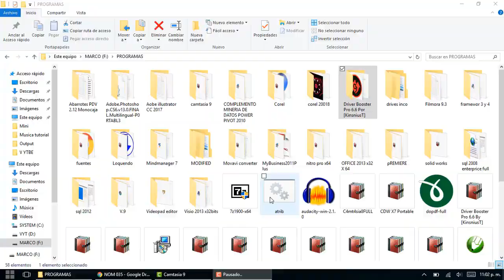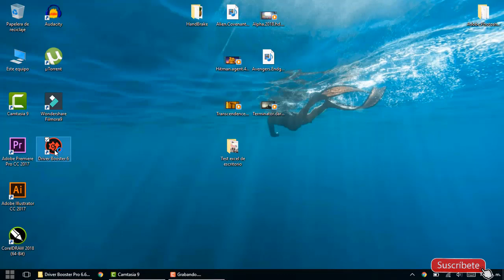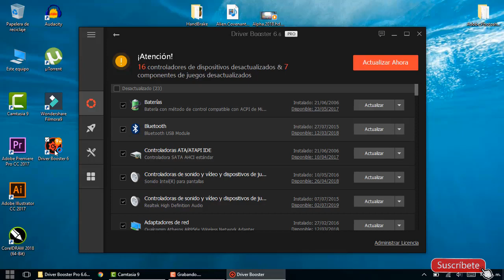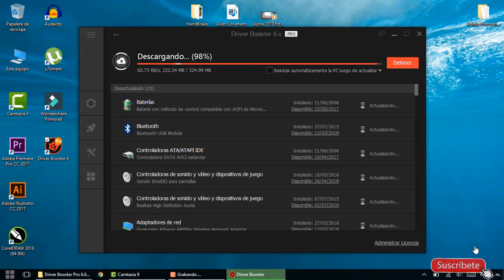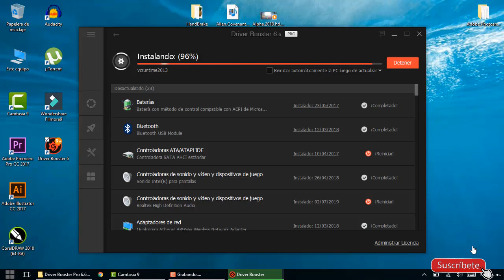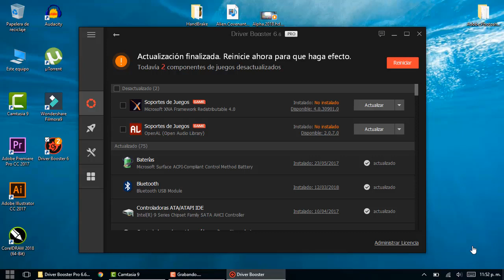Descargar driver para windows 10 y Actualizar Drivers para windows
Si te faltan controladores drivers en tu computadora o necesitas actualizar driver booster puedes hacer esa descarga deforma fácil

con el programa podrás descargar drivers de audio, drivers de wifi, controladores gráficos, controladores de pantalla o actualizar los que que están instalados para que tu computadora vaya mas rápido.

Descargar driver booster